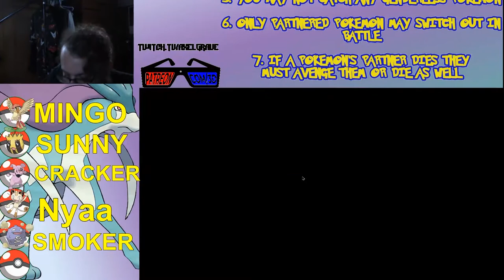Pokémon Crystal Wedlocke Lets Fail Ep: 42 | Axel Grave Fail Inc | Nuzlocke Stream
After just a little more training Axel takes his new five man family to finish off this Gym full of Ghosts!